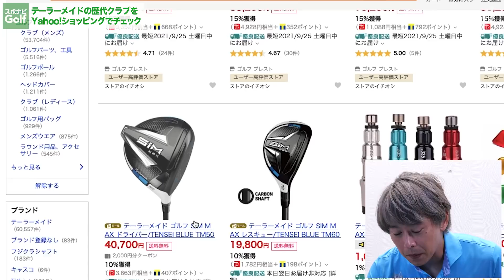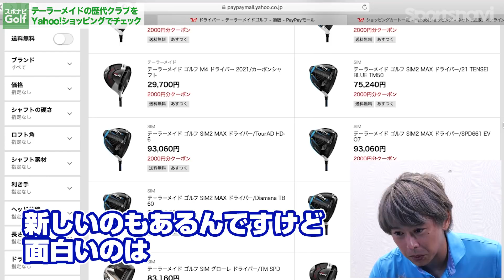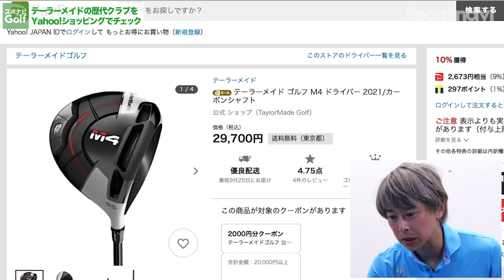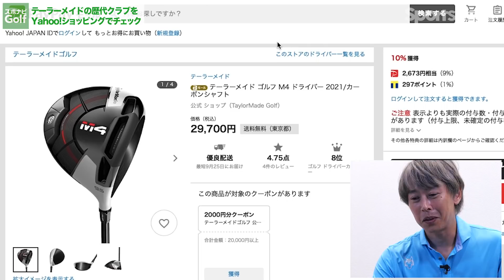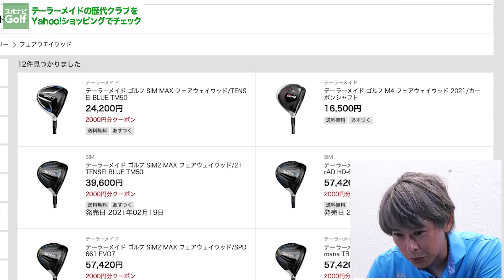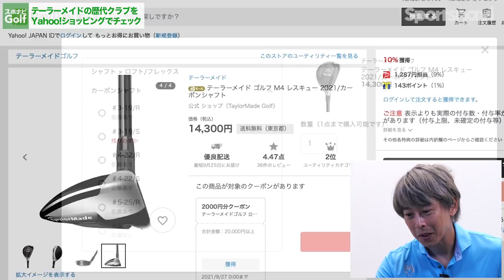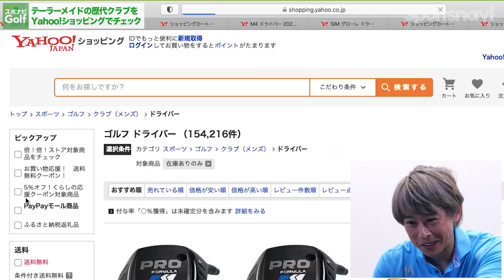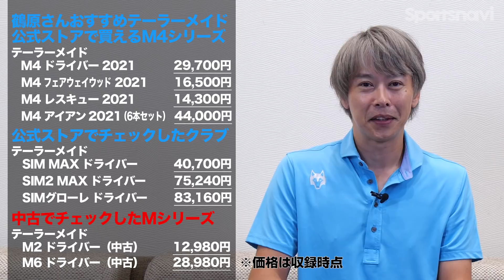テーラーメイドの歴代モデルがいくらで買えるか調べてみた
今回は、ゴルフライターの鶴原弘高さんが、Yahoo!ショッピングでテーラーメイドの歴代モデルをチェック！懐かしいモデルから最新SIM2まで探してみました。テーラーメイドファン、必見です！

※本動画はスポーツナビが独自で企画したものです。動画内の商品選定や評価はスポーツナビまたは出演者の方の判断にもとづいています。動画内で使用している商品画像はメーカーから画像・サンプルをお借りした上で使用、撮影しています。